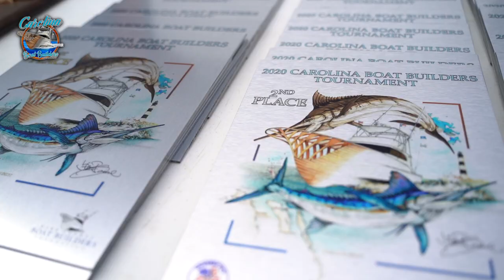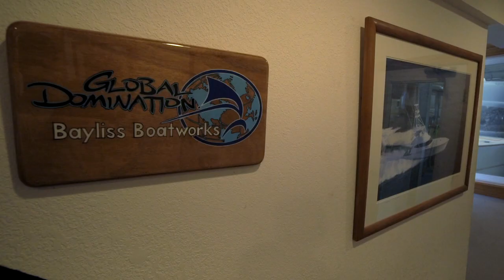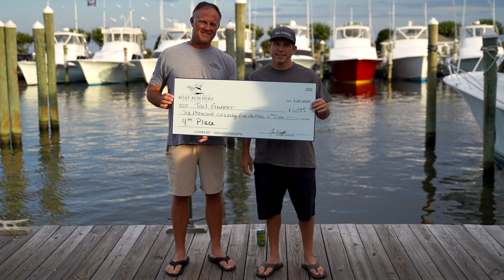2020 Dare County Boat Builder's Tournament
2020 Dare County Boat Builder's Tournament was a success despite the unique challenges with COVID-19 restrictions.  This video is a brief recap of what took place.